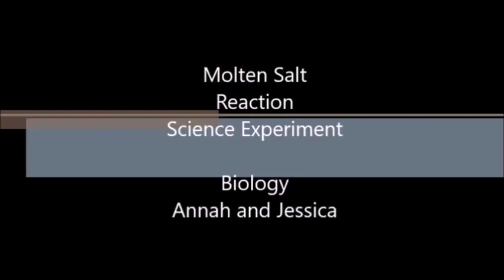Molten Salt Reactions (Jackson Christian School Jackson Mi)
A science experiment for Biology class done by Annah and Jessica